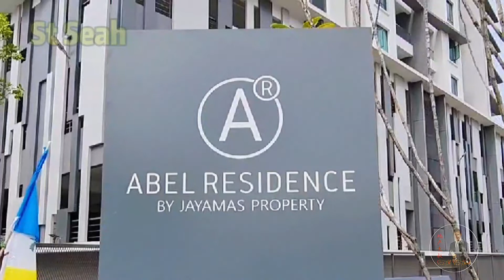Icon City Bukit Tengah Abel Residence (Residensi Sejati)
Abel Residence (Residensi Sejati)
Icon City Bukit Tengah
2 Storey Zero Lot Bungalow
bu: 2500 sf +-
la : 3040 sf +-
4+1 Room
4 Bathroom
RM 1.5m
This development comprises a mix of landed properties and high-rise building:
~12-storey condominium (112 units)
~3-storey bungalow (4 units)
~3-storey zero lot bungalow (11 units)
~2-storey zero lot bungalow (10 units)
~2.5-storey terrace (12 units)
# 5 Star Facilities #
* Sauna
* Playground
* Club House
* Gymnasium
* Barbecue Area
* Swimming Pool
* Gated & Guarded
* Landscape Garden
* Prime Location & Hot spot Area in BMA
* Next to icon city
* 5min to Auto City
* 10min to Penang Bridge
* 10min to Jalan Song Ban Kheng
* 10min to BM Town
* 15min to Alma Jusco
* Ideal for Investment or Own Stay
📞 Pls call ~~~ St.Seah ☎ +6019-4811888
💯 ***100% Licensed Real Estate Negotiator NO: REN 13677 ***
👉 if you are interested in renting or selling your property ,,,,,
🔑 LISTING NO:a457
🏠 *** Build your dream house ***